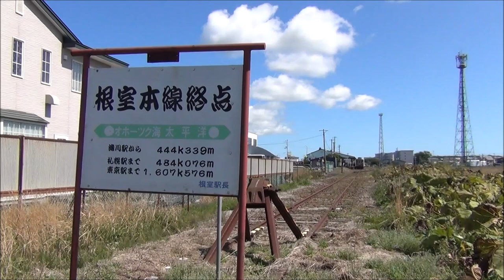根室本線根室駅の終端 2019.9.4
根室本線の線路の終端から根室駅に到着するキハ54形を撮影。